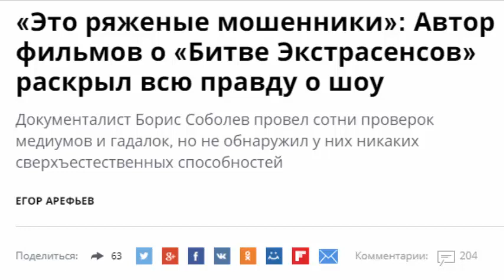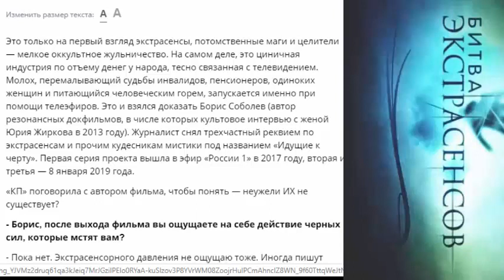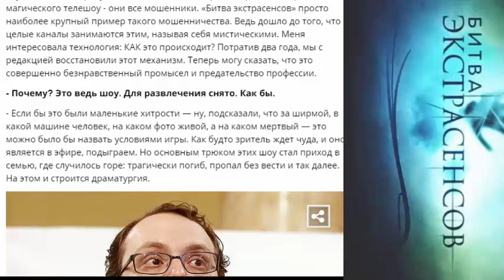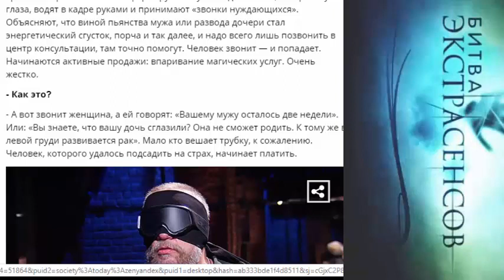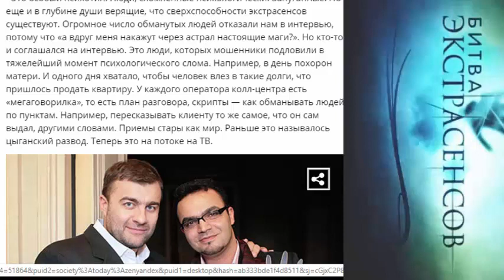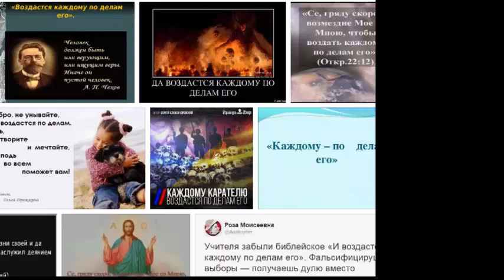Битва ЭКСТРАСЕНСОВ - Шоу РЯЖЕНЫХ МОШЕННИКОВ!!!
«Это ряженые мошенники»: Автор фильмов о «Битве Экстрасенсов» раскрыл всю правду о шоу
Документалист Борис Соболев провел сотни проверок медиумов и гадалок, но не обнаружил у них никаких сверхъестественных способностей
ЕГОР АРЕФЬЕВ